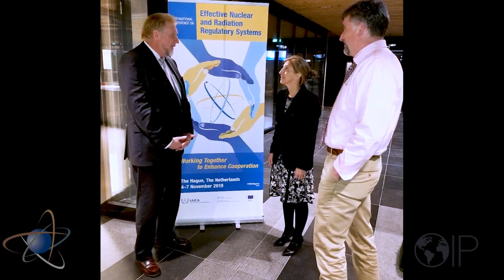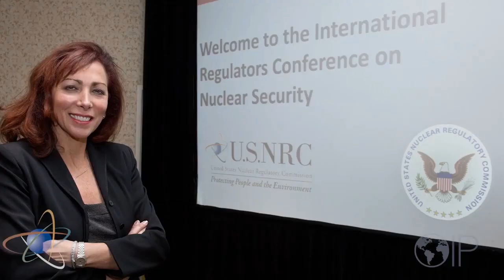NRC's Office of International Programs, "The Future is International"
This video describes how the Nuclear Regulatory Commission's Office of International Programs (OIP) has progressed in the ever-changing international environment, and how the OIP will continue to shape and contribute to the NRC's overall mission into the future.

For more information on the NRC's International Programs visit the agency web